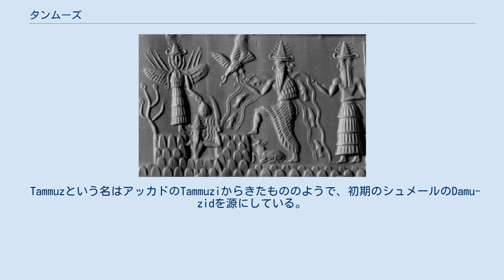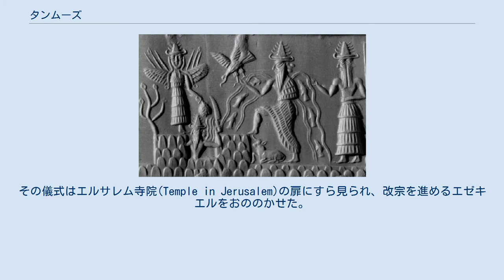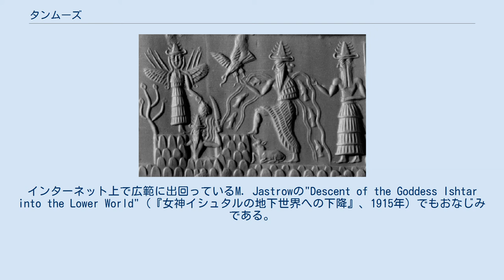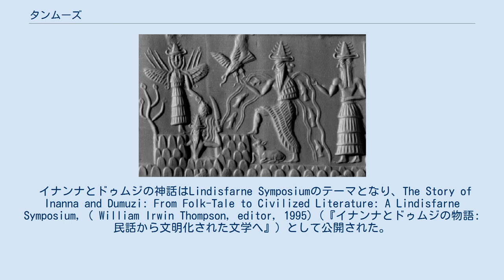タンムーズ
タンムーズ、タンムズは、シュメール神話、アッカド神話の神。
イナンナ／イシュタルの夫である。
 各国語での表記は、アラビア語:تمّوز Tammūz; ヘブライ語 תַּמּוּז, 現代ヘブライ語 Tammuz, ティベリア式ヘブライ語 Tammûz; アッカド語 Duʾzu, Dūzu; となっている。
 この神は、シュメールの牧羊の神ドゥムジ（Dumuziまたはドゥムジッド/Dumuzid、ドゥムジ）を源とする。
その名は〈忠実な息子〉の意。
 Tammuzという名はアッカドのTammuziからきたもののようで、初期のシュメールのDamu-zidを源にしている。
これが後に標準シュメール表記のDumu-zidになり、アッカド語ではDumuziになった。
フェニキアではアドニス(Adonis)となり、後にギリシア神話にも取り込まれた。
 バビロニアでは、その名の元となった神タンムズを讃えてタンムズの月が決められた。
現代のユダヤ暦はバビロン捕囚以降のものが基になっているので、ユダヤ暦でもタンムーズは月の名前の一つになっている。
古代の中近東やエーゲ海沿岸地方では、夏至の到来と共に服喪を行う習慣があった（アドニスの園の儀式については死と再生の神参照）。
バビロニア人は、昼間の時間の減少と夏の炎熱が死に始める時期を、タンムズに六日間の「葬式」をあげることで区切ったのである。
その儀式はエルサレム寺院(Temple in Jerusalem)の扉にすら見られ、改宗を進めるエゼキエルをおののかせた。
 次の場面では神殿に背を向け、東を向いて拝む男達の姿が描写される。
 これらのことから、タンムーズは太陽神であると考えられる。
 シュメール王名表では、ドゥムジの名を持つ王は二人いる。
一人は洪水の前にバド・ティビラを治めていた5番目の王、羊飼いドゥムジ（シュメール王名表#初期王朝時代I（洪水以前））。
二人目はウルク第一王朝の第3の王として「漁師ドゥムジ、クア(Kua)を100年間治めた」と載っている（シュメール王名表#ウルク第1王朝の4番目）。
これらはたびたび混同されるが、シュメル神話においてドゥムジとイナンナの息子であるルラル神はバド・ティビラの主神であり、ルラル神を祭るバド・ティビラのエムシュ・カラマは古くはドゥムジを祀ったものであるとされているため、洪水前のバド・ティビラ王である羊飼いドゥムジをイナンナの夫ドゥムジとするのが定説である。
（en:Dumuzid） いずれにせよ、イナンナと羊飼いドゥムジッドとの恋愛模様に関係した多くの牧歌的な詩と歌が残っている。
1963年に復元されたテクストには「イナンナとドゥムジの求婚」が優しくも率直な言葉でエロチックに詳述されている（イシュタルの項参照）。
 イナンナ（アッカドではイシュタル）が、姉妹エレシュキガルの支配する地下世界であるクル(Kur)に向かった時、そこを自分のものであると考えたという。
 イナンナ／イシュタルは七つの門を通ったが、一つの門を通る毎に装身具を一つずつ置いて行く必要があった。
その結果、七番目の門を通過した後は全裸になっていた。
その後、僭越なことをし過ぎるなという忠告にもかかわらず、イナンナ／イシュタルはエレシュキガルの王座に腰を下ろしたため、冥界のアヌンナキの裁きが下り、死をもたらす両眼で見つめられて、イナンナ／イシュタルは鈎にぶらさがる死体と化した。
 イナンナの忠実な召し使いは他の神々に助けを求めたが、応えたのは賢神エンキ／エアのみであった。
エンキとエアでは生き残らせる二つの神に違いがあるが、イナンナ／イシュタルの復活という目標は共通していた。
エンキ／エアは自身の体から作り出した従者をクルに送り込み、イナンナ／イシュタルに生命の食物と生命の水を与えて蘇らせた。
ところが「魂の保存則」によって、イナンナ／イシュタルの身代わりとしてクルに残す誰かを探さなければならなかった。
彼女は神々ひとりひとりに当たったが、助命を嘆願する神々を強引に身代わりにする程に冷酷にはなれなかった。
 そこで彼女の王座に居座るドゥムジ／タンムズを見ると、恋女房であったはずなのに、彼は明らかに彼女に消えて欲しくてたまらなさそうだったため、俄然イナンナ／イシュタルは彼に死に神(demons)を押しつけた。
 ここでアッカドの文書は、タンムズの姉妹ベリリ(Belili)を導入しようとして失敗している。
彼女はタンムズの死を嘆いて身に付けた宝...